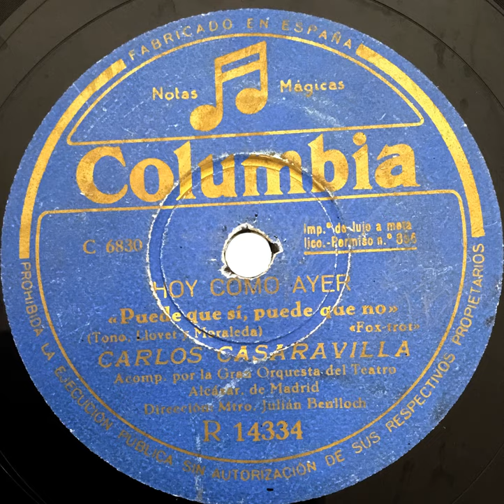Carlos Casaravilla - Hoy como ayer